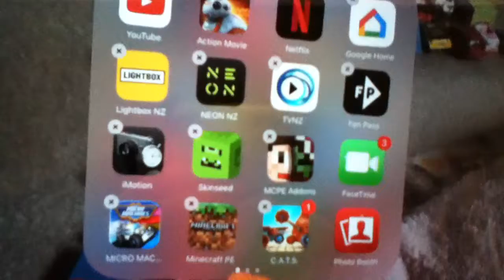The end of c.a.t.s crash arena turbo stars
Sob sob sob